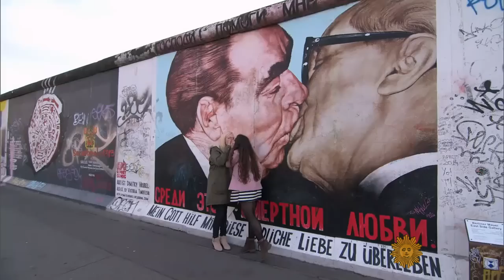Berlin after the fall of the Wall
On the night of November 9, 1989, the Berlin Wall stopped being a barrier - and became the biggest party in the world. Correspondent Elizabeth Palmer revisits the site where the division between East and West fell.